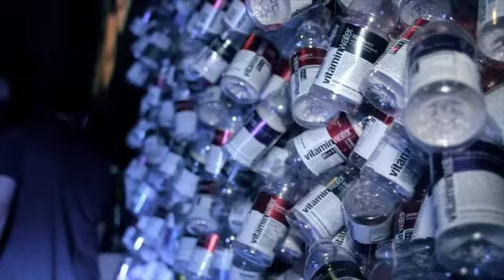Fat Trel "Respect with the Tech" (Live in DC)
Fat Trel performs "Respect with the Tech" Live in DC for Uncapped

The FADER and vitaminwater join forces to give you the best in live music performances and stories. Artist interviews and performances include Future, Chance The Rapper, Willow Smith, French Montana, Jeremih, Trey Songz, Rye Rye, Big Krit, Raury, Brisco, The Internet, Jhene Aiko, Jojo, Young Breed, Kehlani, Alessia Cara, Matt and Kim and more.